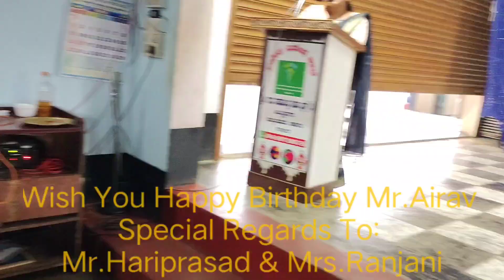Mr.Hariprasad & Mrs.Ranjani Son Mr.Airav Birthday Celebration In Vijetha Special School.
ಮಾನಸಿಕ ಭಿನ್ನ ಸಾಮರ್ಥ್ಯದ ಮಕ್ಕಳಿಗಾಗಿ
ಕಾರ್ಕಳ ತಾಲೂಕಿನ ಕುಕ್ಕುಂದೂರು ಅಯ್ಯಪ್ಪನಗರದ ಬಳಿ
ಶ್ರೀ ದುರ್ಗಾ ಹೈಸ್ಕೂಲ್ ಶಾಲಾ ಕಟ್ಟಡದಲ್ಲಿ ಕಾರ್ಯ ನಿರ್ವಹಿಸುತ್ತಿರುವ
ವಿಜೇತ ವಸತಿಯುತ ವಿಶೇಷ ಶಾಲೆಗೆ ದಾನಿಗಳಿಂದ ಧನ ಸಹಾಯವನ್ನು ಇಚ್ಚಿಸುತೆವೆ. ಸಹಕರಿಸ ಬಯಸುವ ಹಸ್ತಗಳು
ಈ ಕೆಳಗಿನ account ಗೆ ನೀಡಬಹುದು

Union Bank
Shri Gururaghavendra Seva Trust R.
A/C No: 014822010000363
IFSC Code: UBIN0901482
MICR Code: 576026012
Karkala Branch
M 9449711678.